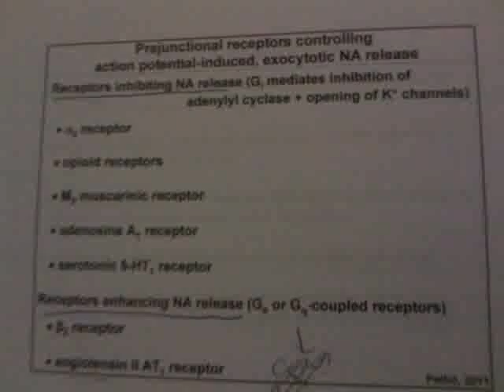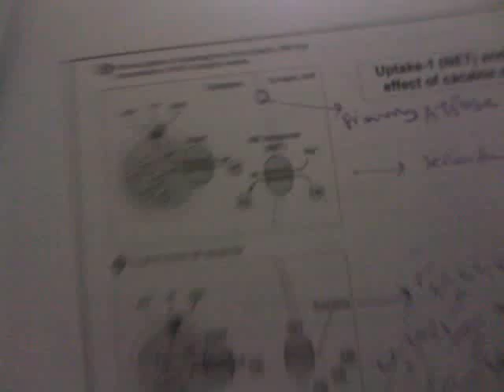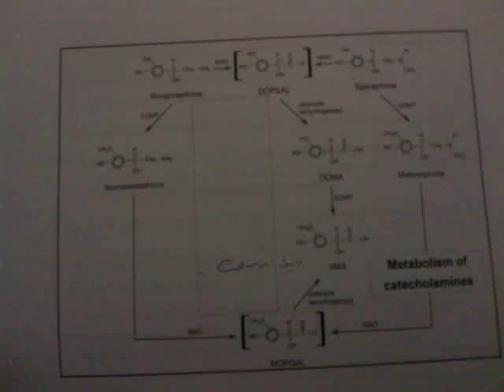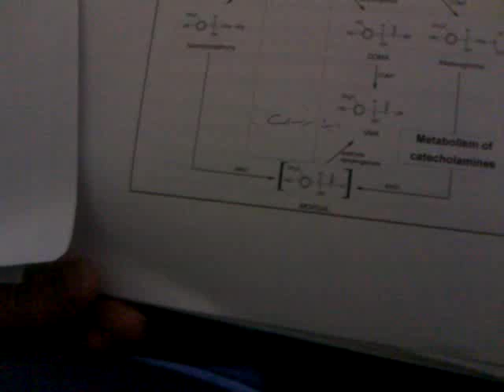topic 14 Adrenergic receptors inhibitors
adrenergic agonist

The alpha-1 adrenergic receptor antagonists (also called alpha-blockers) are a family of agents that bind to and inhibit type 1 alpha-adrenergic receptors and thus inhibit smooth muscle contraction. Their major uses are for hypertension and for symptomatic benign prostatic hypertrophy.

Drug

Description

Guanethidine is an antihypertensive drug that reduces the release of catecholamines, such as norepinephrine. Guanethidine is transported across the sympathetic nerve membrane by the same mechanism that transports norepinephrine itself, and uptake is essential for the drug's action.

Receptors

Guanethidine acts at the sympathetic neuroeffector junction by inhibiting or interfering with the release and/or distribution of norepinephrine (NE), rather than acting at the effector cell by inhibiting the association of norepinephrine with its receptors

Indications

Ismelin (guanethidine monosulfate) is indicated for the treatment of moderate and severe hypertension, either alone or as an adjunct, and for the treatment of renal hypertension, including that secondary to pyelonephritis, renal amyloidosis, and renal artery stenosis